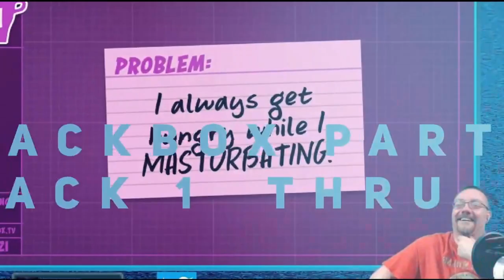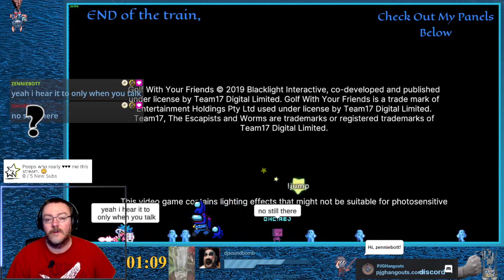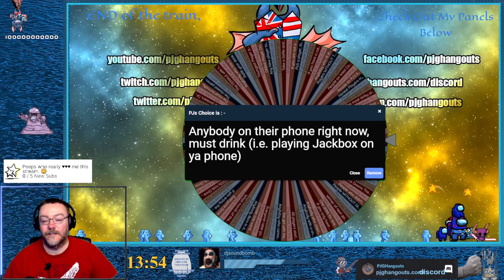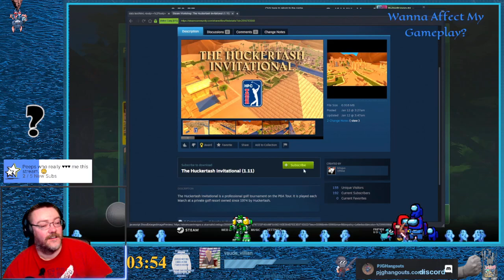Golf with your friends - Scchhwwiinngg, Foourrr! Come play with your balls !immature !welcomemat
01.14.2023 - Great stream, played some Golf With Your Friends then Human Fall Flat and Golf With Your Friends we also managed to squeeze in a little random chatting here and there come play/watch me live at twitch